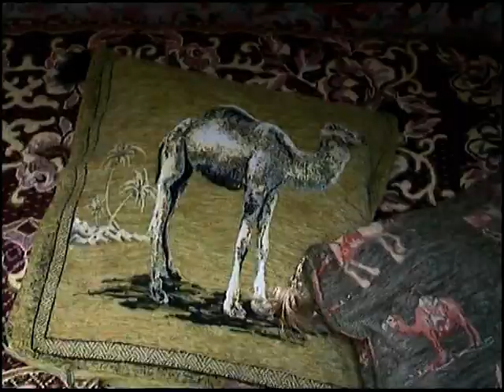andre and anne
willy prager and galina borissova
life tv show
project 2008